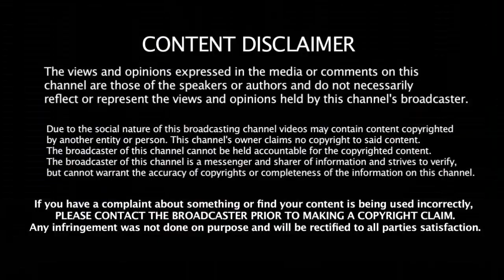2018 - யில் மாஸ் காட்டிய4 இளம் இந்தியா வீரர்கள் | Indian Team 2018 | 4 players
2018 - யில் மாஸ் காட்டிய4 இளம் இந்தியா வீரர்கள் | Indian Team 2018 | 4 players